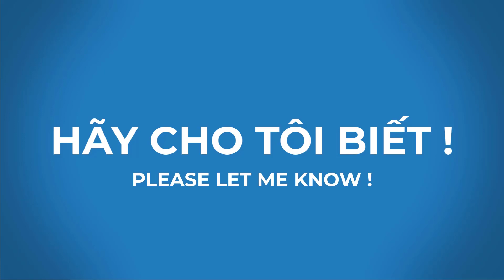VÒNG QUANH TP. ĐÀ LẠT - HÈ 06/2021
Chào bạn !
Đà Lạt là một điểm đến lý tưởng cho mọi du khách, không chỉ bởi vẻ đẹp của mùa hoa cải hay Dã quỳ trên những con đường ngoại ô, mà còn ở cái khí hậu 4 mùa một ngày, khiến bao lữ khách phải phấn khích khôn nguôi...

Đi dạo quanh hồ Xuân Hương đón bình minh và ăn sáng với bánh Căn, Đà Lạt. Buổi tối thưởng thức món bánh tráng nướng thơm phức cùng ly sữa đậu nành nóng hổi thật tuyệt vời còn gì bằng.

Bình minh Đà Lạt là cảm giác tĩnh mịch của một buổi sáng đầy thơ mộng, cái khí hậu dễ chịu vào những ngày lập đông, nếu có thể bạn dành chút thời gian đi dạo qua những con phố nhỏ để ngắm nhìn vẻ đẹp thanh bình một ngày mới bắt đầu của người dân nơi đây.

Đà Lạt lúc sớm mai không tấp nập và đông đúc khách du lịch.
Mời bạn tiếp tục trải nghiệm cùng Thanh nhé …. :-))

Cảm ơn các bạn đã dành thời gian.

Phần mềm 1: Camtasia Version 20.0.5 (Build 22782) | TechSmith Corporation (Bản quyền)
Phần mềm 2: Photo Studio Pro Version 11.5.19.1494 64-biti | inPixio Photo Studio 11 (Bản quyền)
Phần mềm 3: photoshoponlinemienphi.com (Miễn phí)

Tất cả sẽ được xử lý sớm nhất. Xin Cảm ơn !

You have a good day !

Software 1: Camtasia Version 20.0.5 (Build 22782) | TechSmith Corporation (Copyright)
Software 2: Photo Studio Pro Version 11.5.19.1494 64-biti | inPixio Photo Studio 11 (Copyright)

All will be processed at the earliest. Thank you !